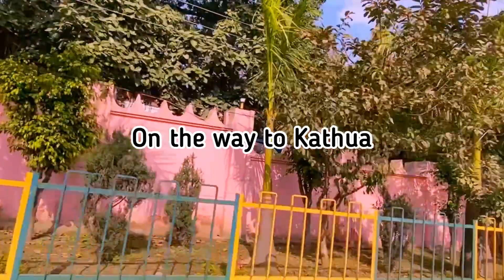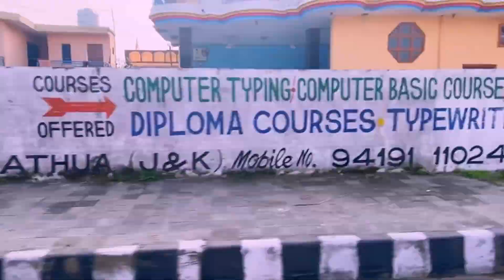मेरे गाँव की एक छोटी सी यात्रा | A short trip to my grandparents house | Nostalgic Memories